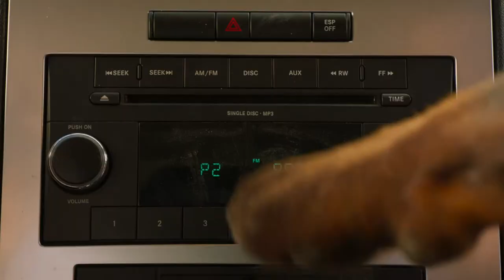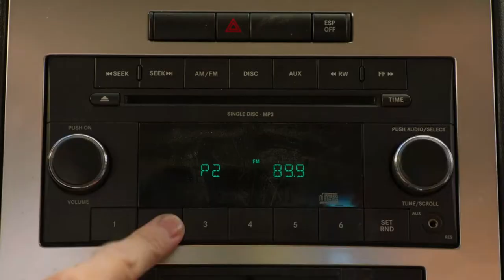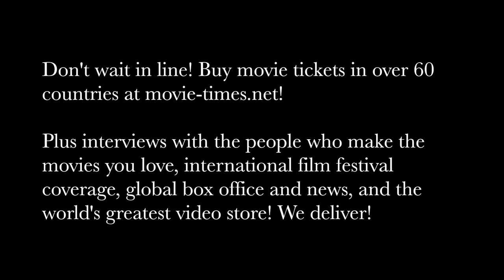Philip Von Alvensleben: SHOW DOGS